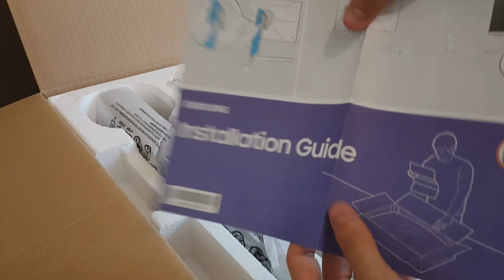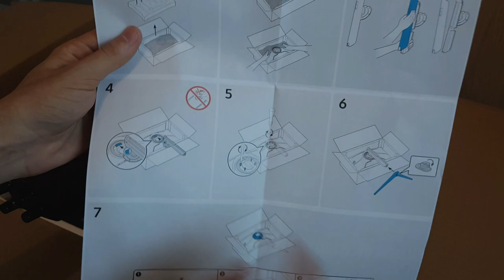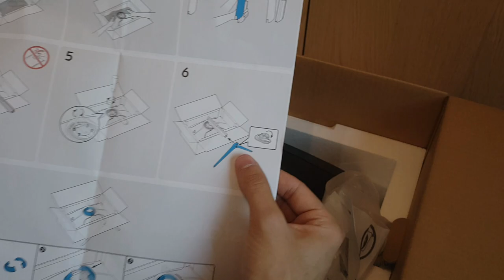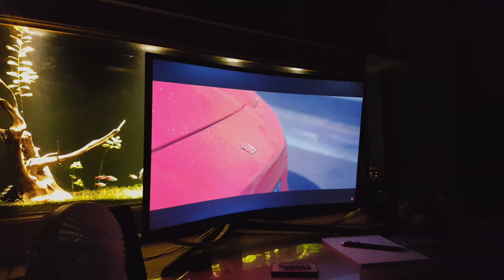Equipment Update - 2K 240 Hz SAMSUNG ODYSSEY G7 Monitor Unboxing And Setup (Subtitles Available)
Hi there, in this video, I set up my new monitor. I'm using my old monitor for more than 5 years. I made a new PC a couple of weeks ago, as you know and I wanted to update the monitor too. I hope you like it ...